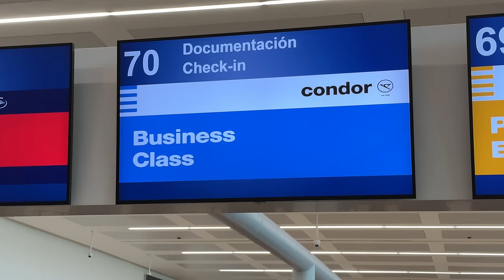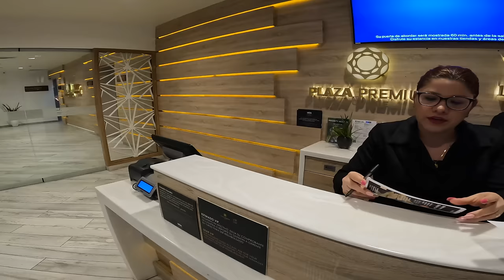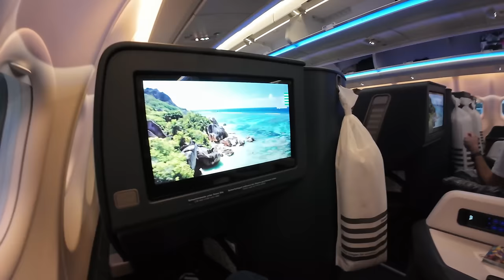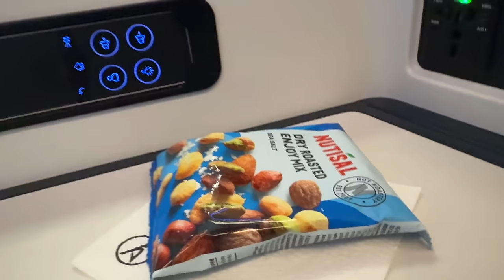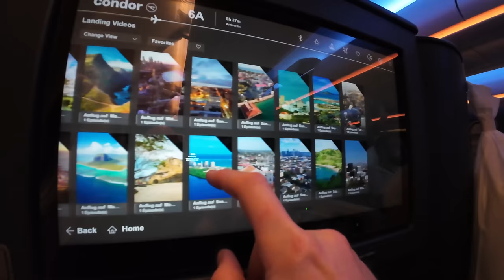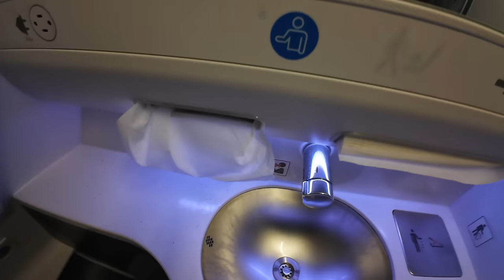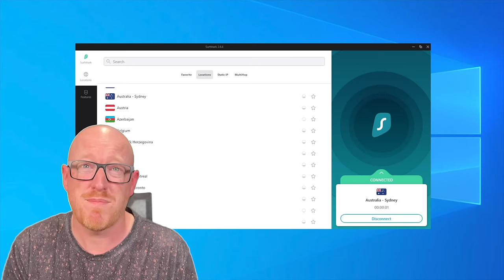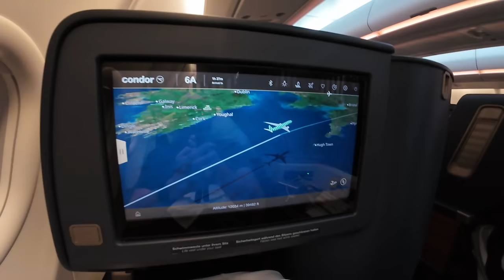Is This Europe's UGLIEST Plane? Condor A330neo Business Class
I took a flight onboard what could just be Europe's ugliest plane - Condor's striking Airbus A330neo to see if it's as bad inside as it looks outside...

Thumbnail: Creative Commons / Christian Junker | Photography